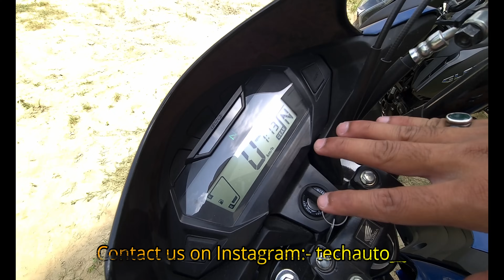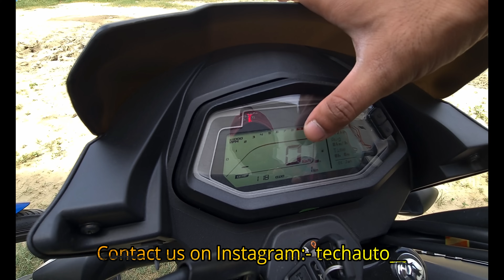Hero Glamour xtech 125 vs Honda SP 125 in detail comparison | which is better for you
Hero Glamour xtech 125 vs Honda SP 125 bs6
full comparison

1) hero glamour xtec vs sp 125
2) hero glamour xtec 125 vs honda sp 125
3) hero glamour xtec 125 vs sp 125
4) honda sp 125 vs glamour xtec
5) honda sp 125 vs glamour xtec 125
6) sp 125 vs glamour xtec
7) sp 125 vs glamour xtec 125
8) honda sp 125 bs6 2021
9) hero glamour xtec 126 bs6
10) tech auto

Showrooms Details

Shree Dev Honda Meerut
Contact Person
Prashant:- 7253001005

shree Shyamjee Autowheels pvt ltd
Meerut
contact person
Himanshu ( Sales manager )

Hero Glamour xtech 125 vs Honda SP 125 in detail comparison | which is better for you ‎@Tech Auto